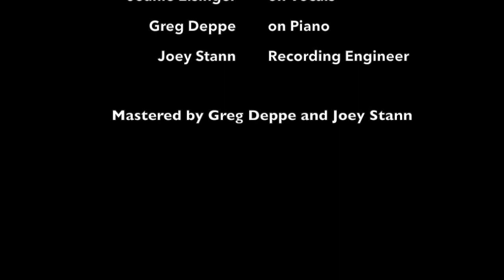I Only Have Eyes For You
I have been singing this song since I was in high school.  My dream was to record it.  Bucket list: Check!

Thank you, Joey Stann for having me in your recording studio.  Also, thanks to Greg Deppe for accompanying me on piano and mastering the piece afterwards.  All my thanks to Kara Nelson for putting this up on YouTube for everyone to hear.